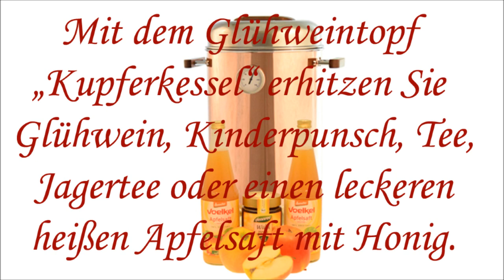Glühweintopf Kupferkessel, der Kupfertopf für Glühwein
Der Glühweintopf Kupferkessel, ein charmantes Accessoire für Ihre Gastronomie. Festlicher Kupferglanz, Griffe aus Mahagoni und ein dekoratives Thermometer schaffen Atmosphäre. Bieten Sie Ihren Gästen das Besondere!